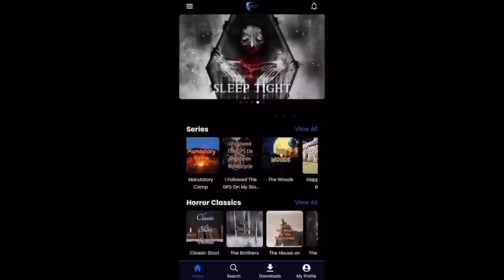3 True Cabin Horror Stories (With Rain Sounds)